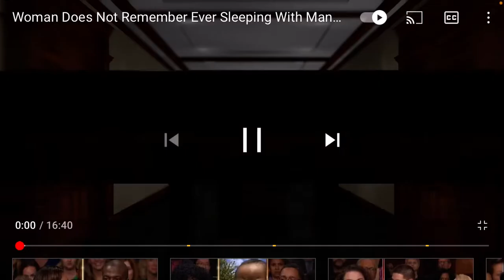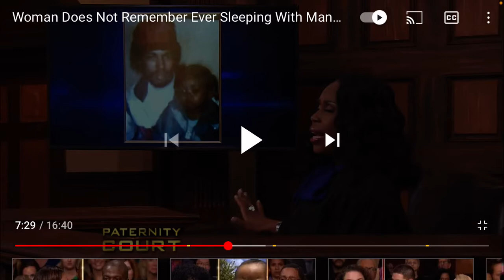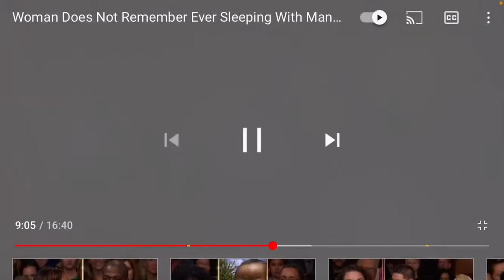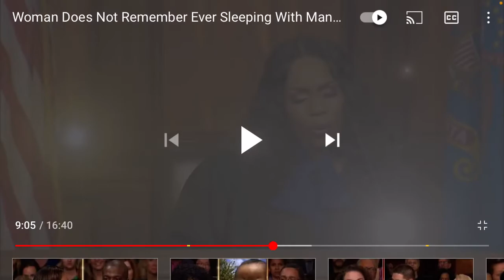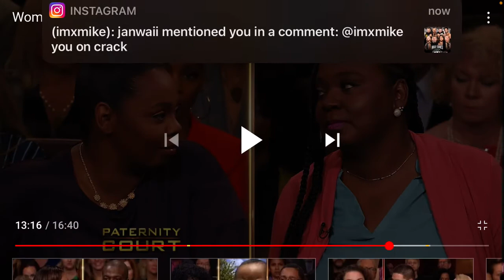TH*TS GET NO LOVE! Paternity Court Reaction!